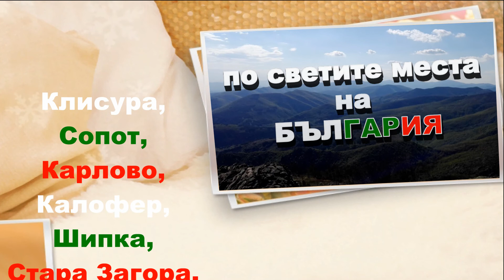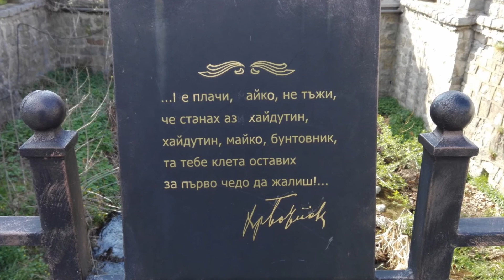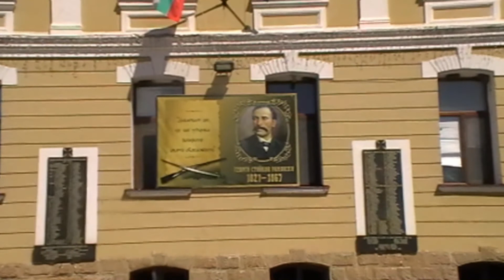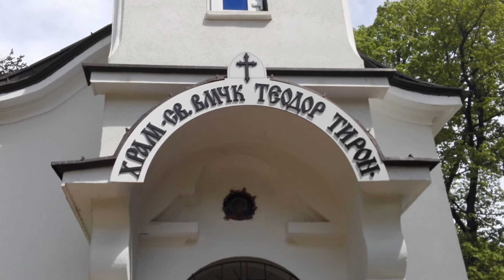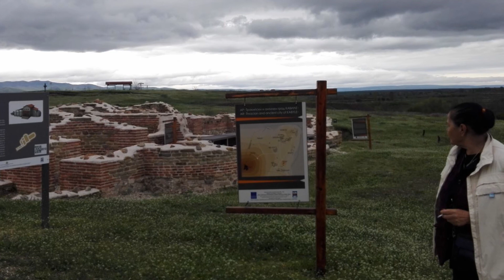Великденски празници 14-17 Април 2017